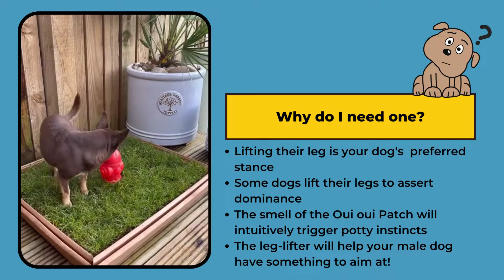City Doggo's Leg Lifters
Aiming seems to be something that male dogs struggle more with than their female counter-parts. Why this is is because male dogs will more commonly lift their legs to wee.

Why do male dogs lift their legs to wee?
There are two reasons why male dogs lift their legs to urinate: preffered stance and marking their territory.

Dogs, as we know, are very territorial animals, and therefore will take any opportunity to mark their territory when out and about. Female and male dogs do this, but it is more common in males.

This is why leg-lifting tends to be more common in males. They will try their best to only urinate a small amount at a time to make themselves known in the area. The higher the target, the better the mark, as this will tell other dogs that they are larger and therefore more dominant.

But as most dog owners will know, male dogs don't always hit the mark, often causing a greater mess than their sisters.

Can you train your dog to aim their urine?
Absolutely. A dog-trainer or patient and consistent pawrent can help their dog hit their target more successfully. The best way to do this is by using dogs' incredible sense of smell, and training them as young as possible. Puppies will learn infinitely faster than grown dogs.

Scent Cues
Once you have purchased a leg-lifter for your Oui Oui Patch, start your training by dabbing a bit of tissue onto a used portion of their patch. You do not need to soak it, your dog's nose will pick up even the faintest trace of their urine. Rub the tissue on to the leg lifter and bring your dog to the patch.

Once they associate this object as somewhere that has been urinated on, they will instinctively want to mark the area again, and will not associate the leg lifter as a toy.

Verbal Cues

Make sure, like with all training, that there is a verbal cue to your dogs' pottying. This can be "oui oui" or "go potty" or whatever you wish. This will help your dog associate the sound associated with the desired action. The more we practice this, the more successfully and quickly they will learn.

Reward

Rewarding your dog is something I'm sure we all have no trouble doing. However, before giving your pet an edible treat, shower them with love and cuddles! This is a far better way to show your pet that they have succeeded.